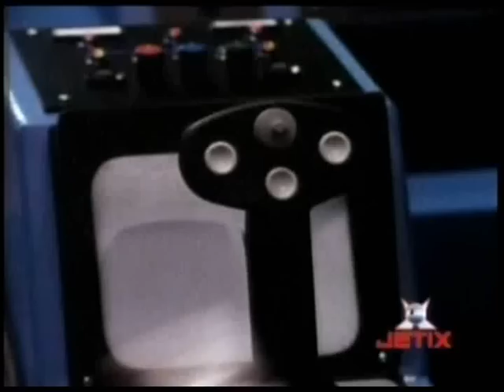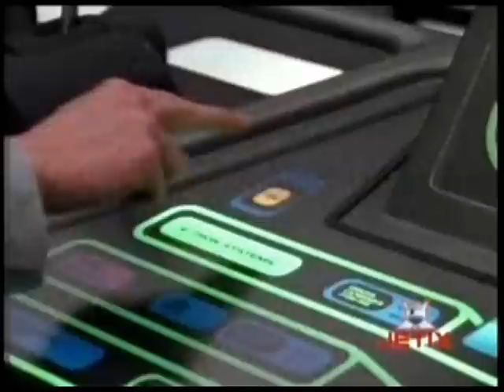Power Rangers no Espaço - compacto - parte12